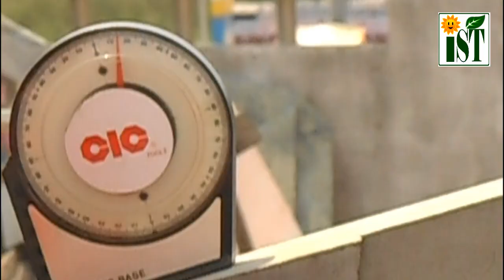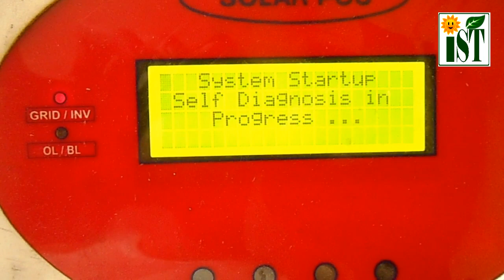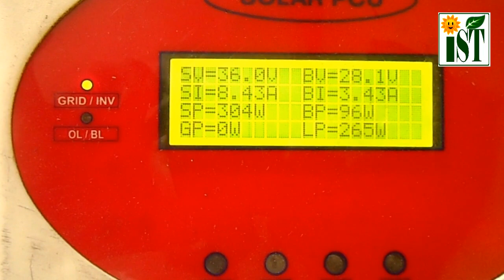Solar corporate Training at Institute of Solar Technology